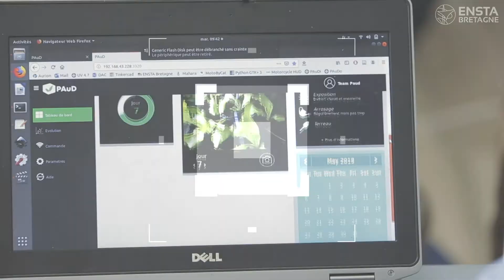SPÉCIALITÉ SYSTÈMES D'OBSERVATION ET INTELLIGENCE ARTIFICIELLE - ENSTA Bretagne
L'ENSTA Bretagne est une école d'ingénieur généraliste. Les étudiants choisissent une voie d'approfondissement qui complète la formation.

Les ingénieurs formés à l'ENSTA Bretagne en systèmes d'observation et intelligence artificielle sont capable de :

• Concevoir et mettre en œuvre des systèmes d'observation embarqués (perception et navigation de drones, assistance à la conduite des véhicules intelligents etc.) dans des milieux aériens, spatial (télédétection, radar) ou encore sous-marins (acoustique passive).

• Maîtriser les technologies avancées en intelligence artificielle, traitement du signal automatique pour optimiser ces systèmes, traiter les données et extraire l'information utile pour l'aide à la prise de décision.

La formation est au cœur des technologies les plus innovantes et ses domaines d'applications sont nombreux : monitoring de l’environnement sous-marin, télédétection spatiale, surveillance et sécurité maritime, assistance à la conduite de véhicules autonomes, navigation de drones, téléphonie mobile, etc.